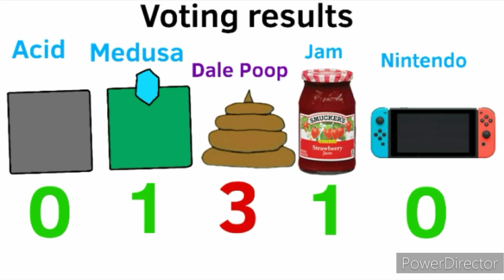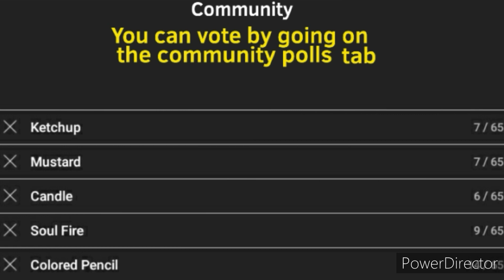Object Cube 15:Zap Trap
Lavelo:I decided that Pizza should upgrade the prize because we don't want to plagiarize BFDI,we are so sorry